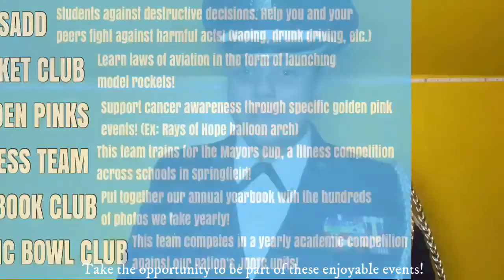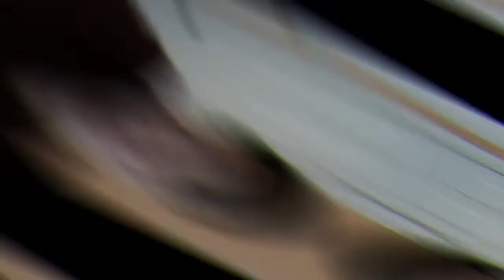What's so interesting about ROTC?!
Have you ever thought of joining the AFJROTC program in Springfield Central High School? Well, you came to the right place! In this video, we talk about the benefits of the program!

Edited by Belinda Truong
Mykaylah's Scene Edited by: Mykaylah Brown